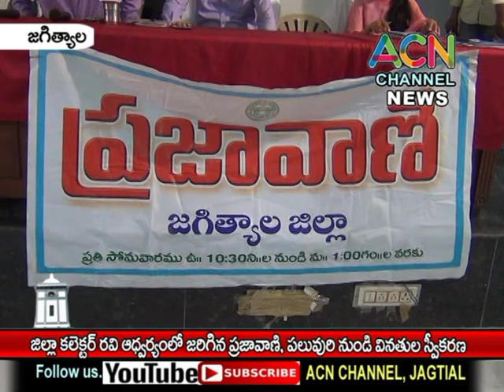జగిత్యాల : జిల్లా కలెక్టర్ రవి ఆధ్వర్యంలో జరిగిన ప్రజావాణి, పలువురి నుండి వినతుల స్వీకరణ